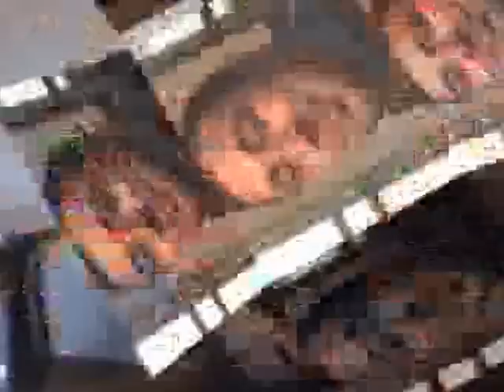elguja katsiashvili-ITITALIANO meyxana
ითითალა 2006